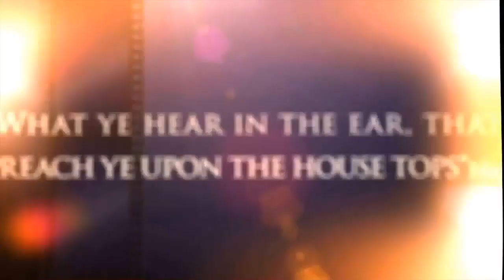How to Help Us Change the World for Christ - Morrell Family Missionaries to America